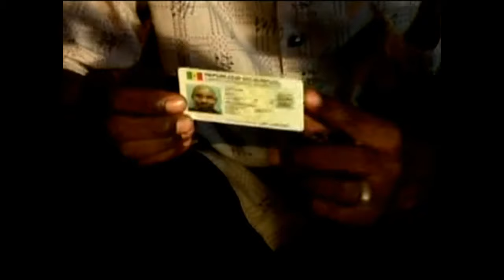THEATRE PULAAR DAANDO NDER DUNNDU EPISODE 2